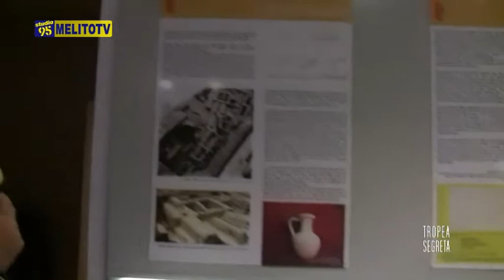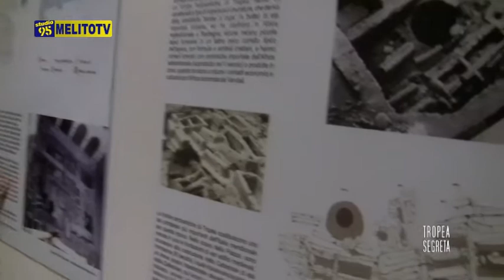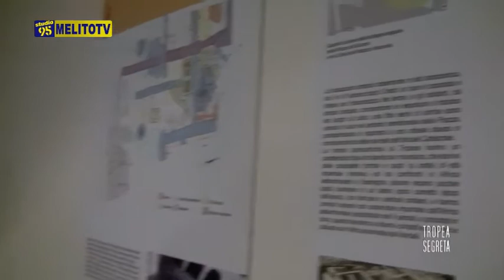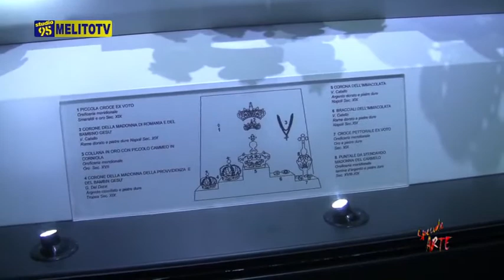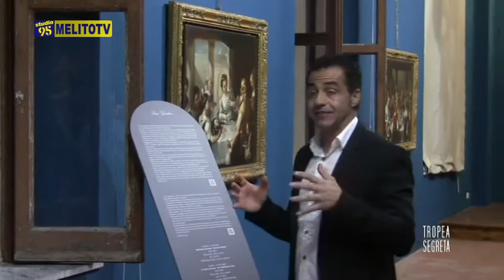ASS. LE MUSE "SPECIALE TROPEA NASCOSTA"